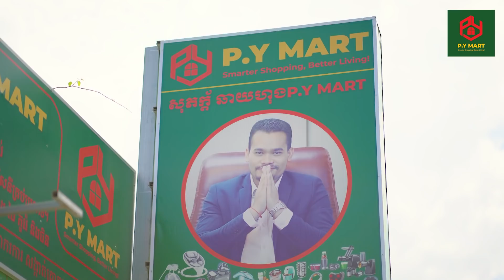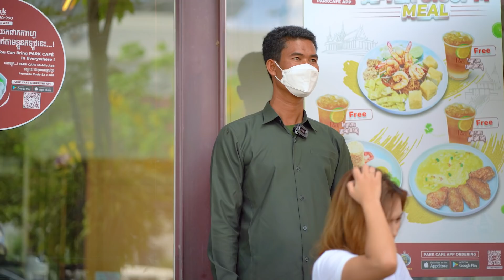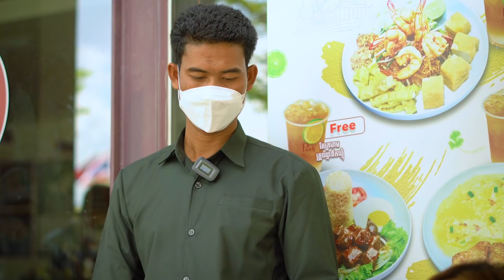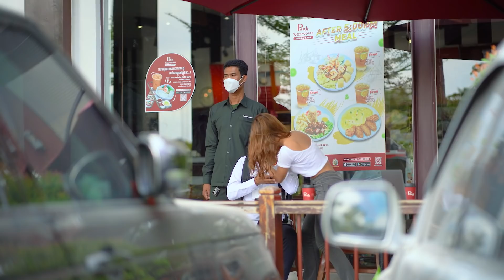រឿង ស្រីមានស្នាមសាក់​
P.Y Mart ការិយាល័យ
សួស្តីពុកម៉ែបងប្អូន ដែលមានដើមទុនតិចតួច ហើយមានបំណងចង់បើកហាង ឬ ផ្សារម៉ាតលក់ទំនិញគ្រប់ប្រភេទ។

អាចបើកហាងលក់សំភារៈគ្រប់មុខ P.Y Mart នៅក្នុងទីក្រុង
អាចបើកហាងលក់សំភារៈគ្រប់មុខ P.Y Mart នៅតាមទីរួមខេត្ត
អាចបើកហាងលក់សំភារៈគ្រប់មុខ P.Y Mart នៅតាមជនបទ
*P.Y Mart មានពីរកញ្ចប់សម្រាប់បងប្អូនជ្រើសរើស
1:កញ្ចប់តូច និង កញ្ចប់ធំ
- ថែមជូន ស្លាកយីហោខាងមុខហាង
- ថែម Light boxe
- ថែមប្រព័ន្ធគ្រប់គ្រងចំនូលចំណាយ
- ថែមទូរដាក់ទំនិញ ១ឈុត
- ថែមទំនិញ ១៥០គ្រាប់

*សំរាប់បងប្អូនដែលទិញ Franchise P.Y Mart នឹងទទួលការបង្រៀនបន្ថែមទាក់ទងនឹងការផ្សព្វផ្សាយនៅលើបណ្ដាញសង្គម
🎯ថែមជូន Facebook page
🎯ថែមជូន TikTok Page
🎯ថែមជូន Instagram Account
🎯ផដល់ជូនលេខទូរស័ព្ទក្រុមហ៊ុនសេវាដឹកជញ្ជូនទូទាំងប្រទេស

ដើម្បីដឹងពត៌មានលម្អិតពីការទិញហ្រេ្វនឆាយ
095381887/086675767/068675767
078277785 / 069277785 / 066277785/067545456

ទីតាំងក្រុមហ៊ុននៅ៖ បុរីប៉េងហួតបឹងស្នោរ គម្រោង៤ ផ្លូវលេខ១៣ ផ្ទះលេខ១៣